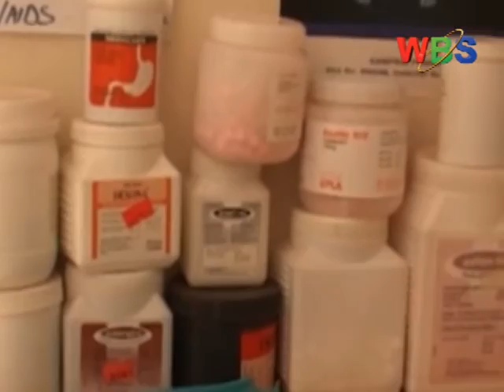MPs “SHOCKED” AT COST OF NMS CANCER DRUGS, HEALTH COMMITEE CANCER REPORTS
Members of the Health Committee of Parliament got shock of themselves when the Director of Uganda Cancer Institute Dr Jackson Orem revealed one of the major challenges the institute faces is irregular supply of medicines and sundries.
Dr. Orem further intimated, even the amount of drugs supplied by National medical stores is very expensive compared to that sold by the manufacture and in pharmacies in Kampala.
Harrison Thembo report;